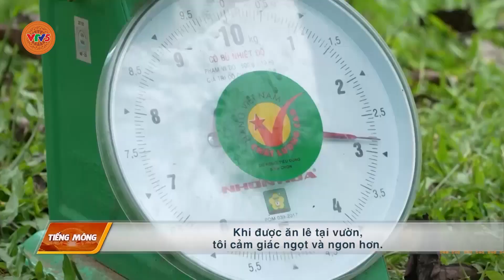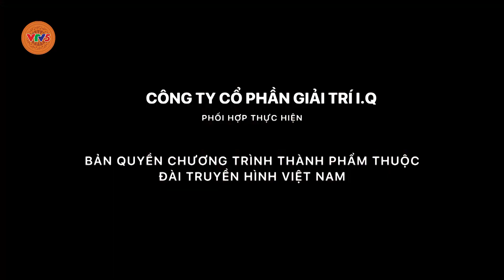[TIẾNG MÔNG] VỊ NGỌT TRÊN RẺO CON KHÂU TRÀNG | VTV5